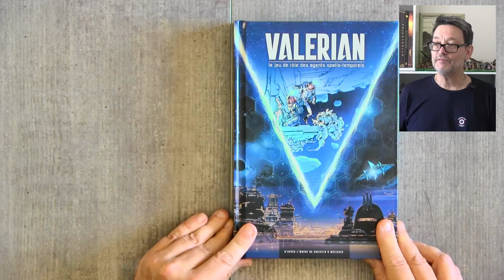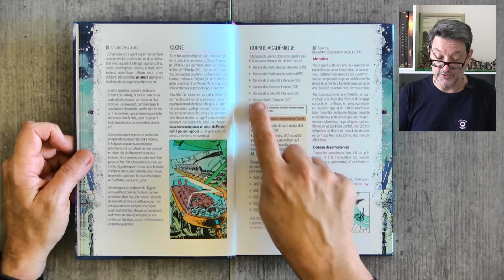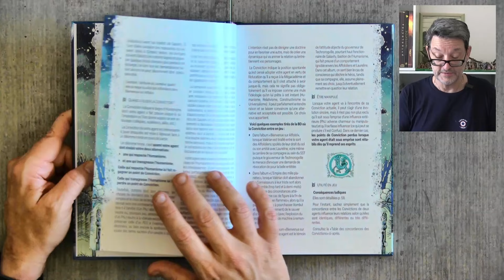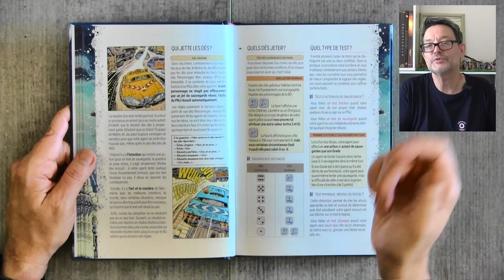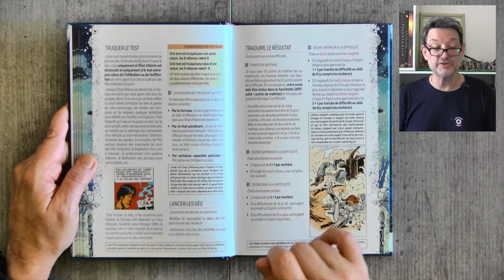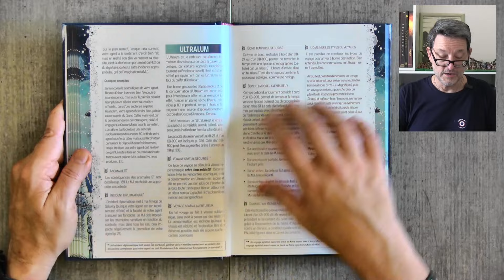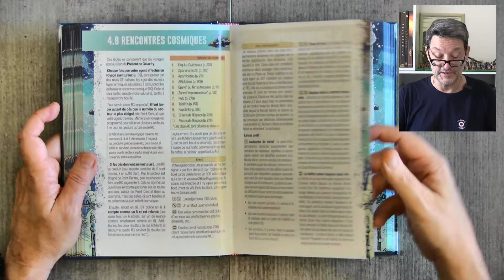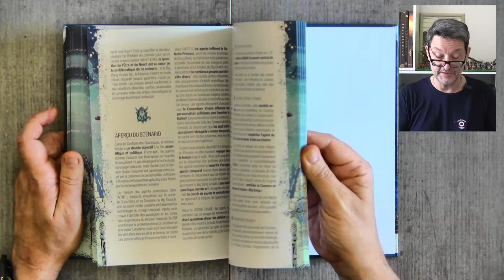Valerian, le jeu de rôle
Une vidéo de feuilletage de Valérian, un jeu de rôle adapté de l'univers de la bande dessinée de Christin et Mézières, aux éditions LETO (Les Éditions du Troisième Œil).